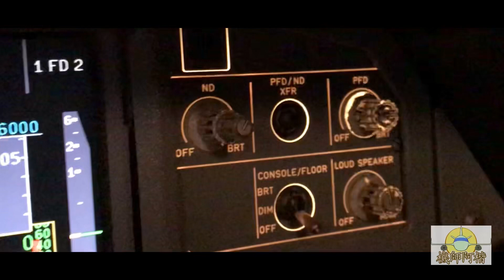【機師阿楷】窗外啥也看不見 飛機師還能安全飛行?!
很多人好奇 到底飛機師在看不見窗外的事物時還可以飛嗎？
其實正確的答案是「能」與「不能」. 看你今天的飛行是用 目視飛行規則 還是 儀表飛行規則.

目視飛行規則又被稱為 visual flight rules (VFR). 它非常簡單，沒有華麗的器材，不用複雜的設備. 就是一雙眼 加 一架飛機，飛行就是這麼簡單. 但這種飛行規則需要飛機師透過窗外的象徵與提示來飛行與導航，因此，它只限於天氣晴朗的白晝.

當今航空業比較普遍使用的卻是 儀表飛行規則，instrument flight rules (IFR). 這種飛行則依靠駕駛艙內的儀表來給予機師飛行所需的訊息. 它允許飛機師在更加多樣化的環境中安全的飛行，與目視飛行形成一大對比.

機師阿楷會每星期定期上傳最新的影片。內容都是以大家較為好奇的飛行冷知識為主。